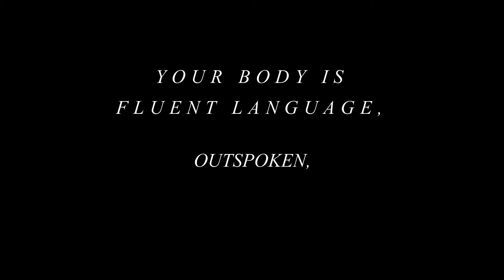Ofem Ubi-Body Glory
Body Glory is a poem that seeks to appreciate all the parts, mostly of the female gender, thereby making them proud and happy to be in their own skin, own it without fear of inferiority and live without regrets.

Written and performed by Ofem Ubi
Directed and edited by Bernard Ushie